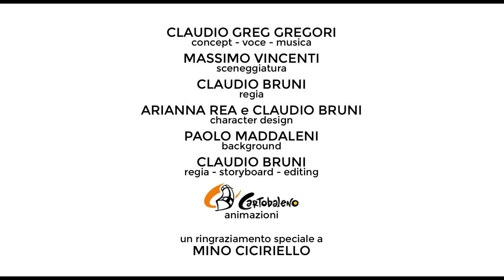"SERGIO E IL PARKINSERIAL"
Spot "Giornata Nazionale Parkinson" (30 novembre), realizzato dalla Scuola Romana dei Fumetti per la Fondazione LIMPE per il Parkinson. Disegni e voce di Claudio "Greg" Gregori, testi di Massimo Vincenti, regia e storyboard di Claudio Bruni, character design di Arianna Rea e Claudio Bruni, background di Paolo Maddaleni,